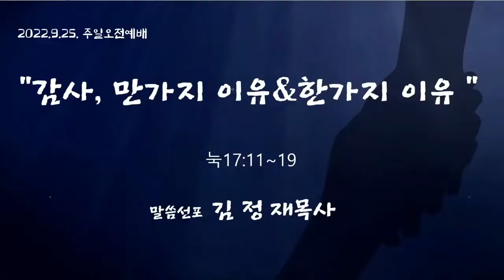22 09 25 주일예배실황 김정재목사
눅17:11-19, 감사, 만 가지 이유& 한 가지 이유